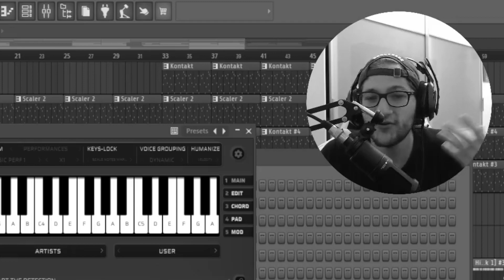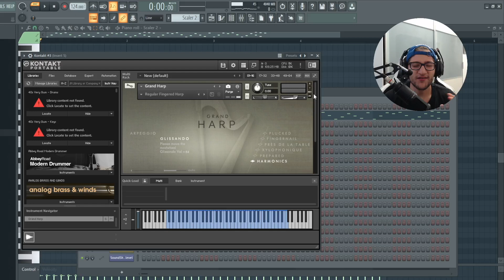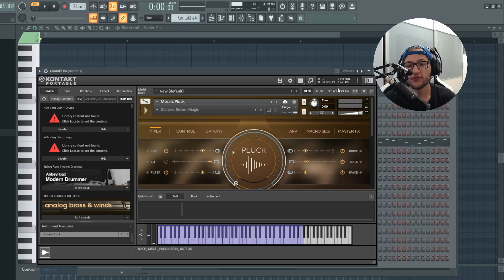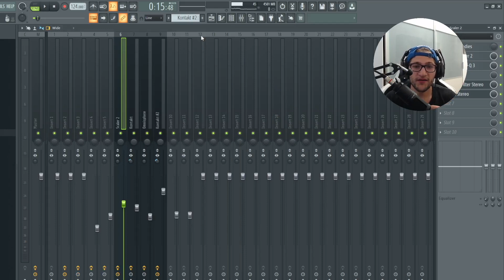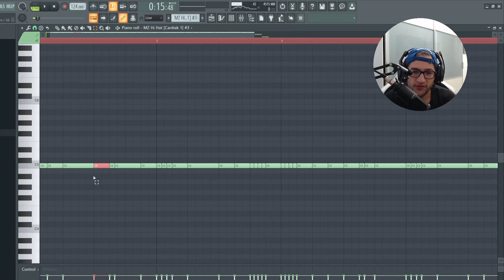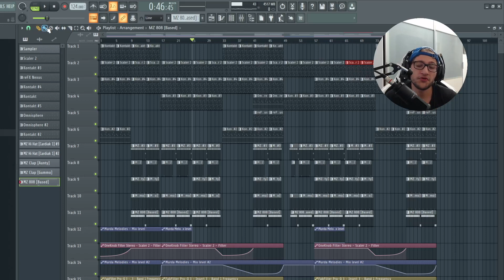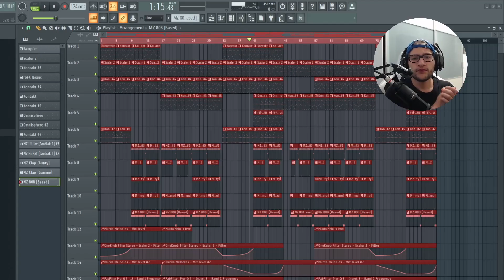COME CREARE BEAT DARK ALLA SHIVA - "SOLDI PULITI"